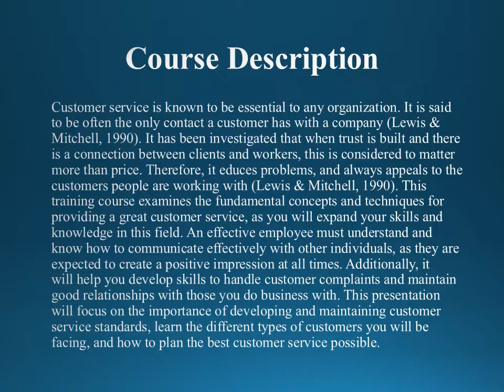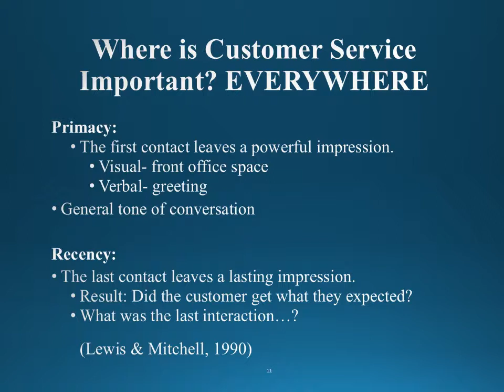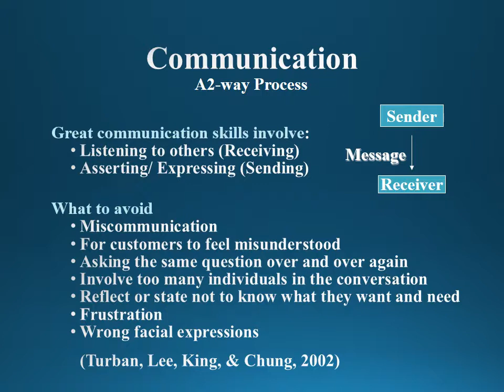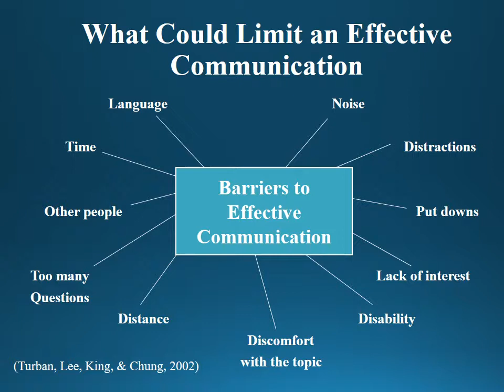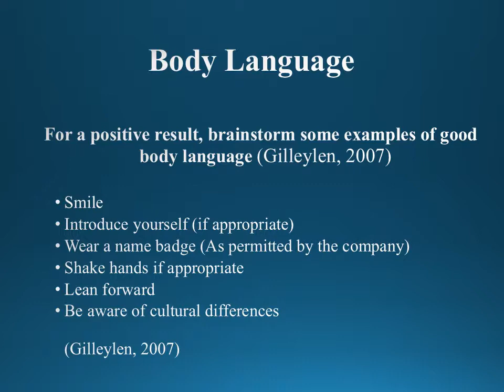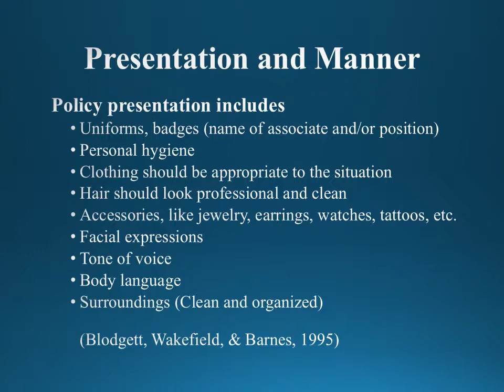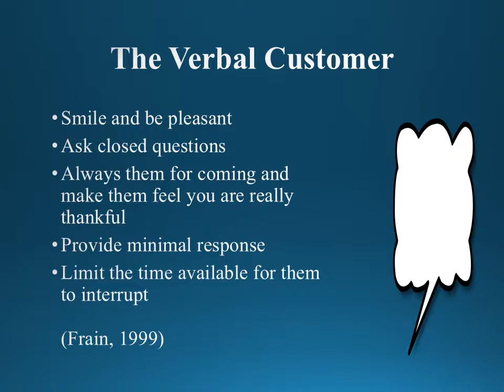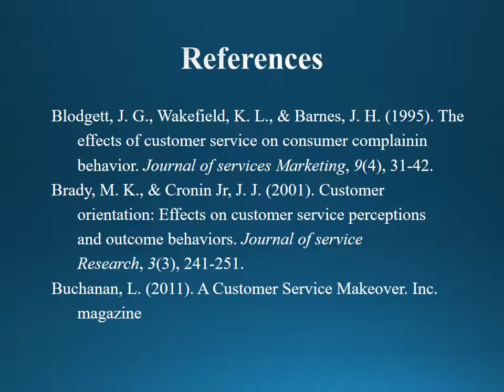Customer Service Training Course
A training course video that focuses on Customer Service